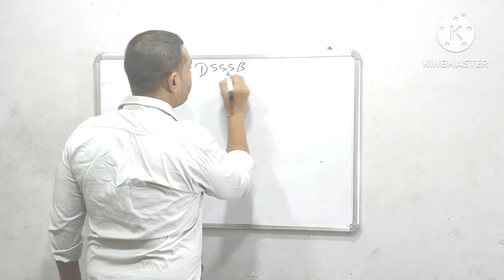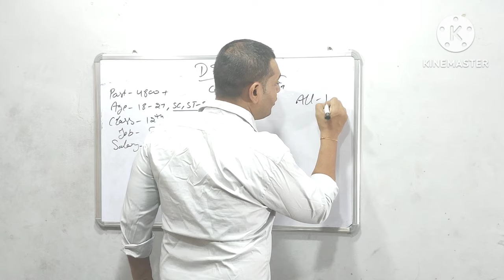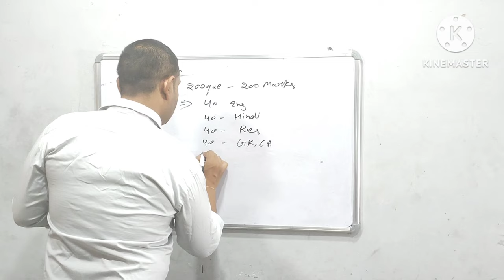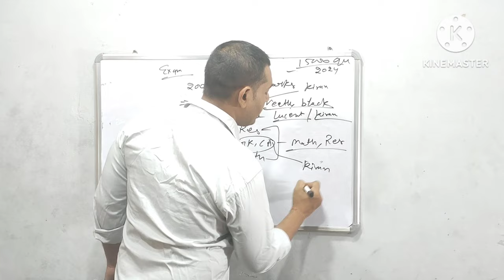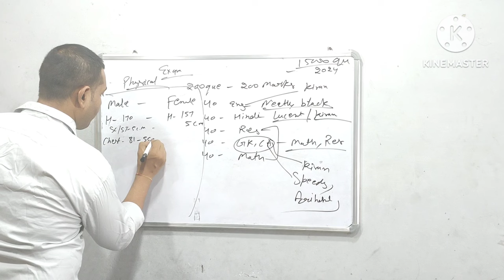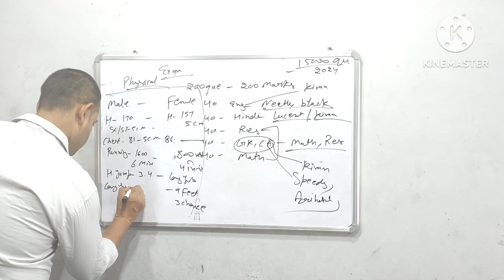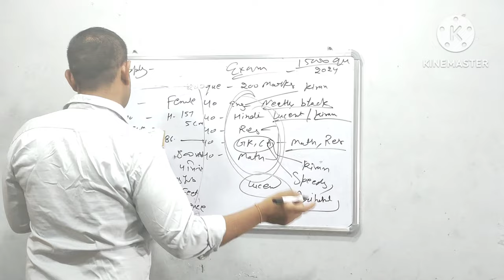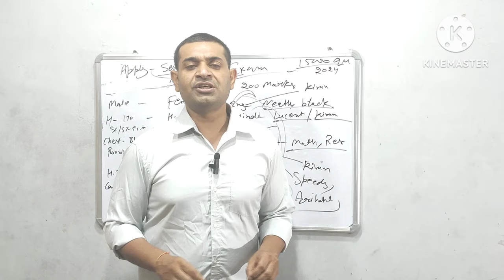जेल वार्डन/मैट्रन नई भर्ती 2024 | 12वीं पास/सैलरी 81,100 | Jail Warden Mattron New Recruitment 2024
आशा करता हूं कि, जानकारी पसंद आई होगी | अगर आप Railway, SSC, Bank या अन्य किसी State Level Exam की तयारी कर रहे है तो आप मेरे चैनल को जरूर सब्सक्राइब करें और, वीडियो को जरूर लाइक कीजिएगा, Bail icon को दबा दीजिये !

जेल वार्डन/मैट्रन नई भर्ती 2024
Jail Warden Mattron New Recruitment 2024
Jail Warden Mattron Vacancy
Jail Warden Mattron Vacancy 2024